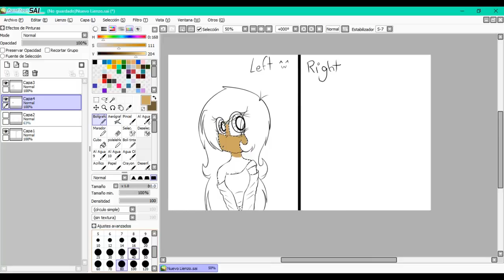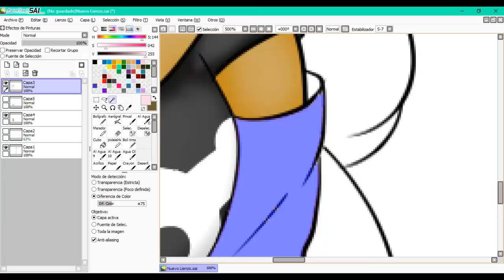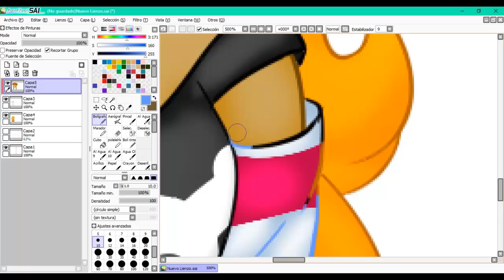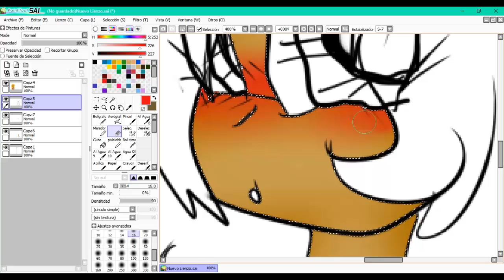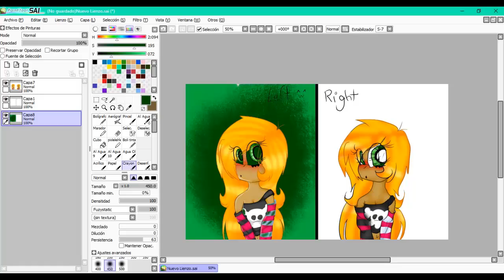Left Hand V/S Right Hand | Challenge! | - Speedpaint SAI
||°ÁBREME!, SABES QUE QUIERES :V°||

Si Si...soy  zurda!! ^^ uso mi manito izquierda xd

Music(Musica)